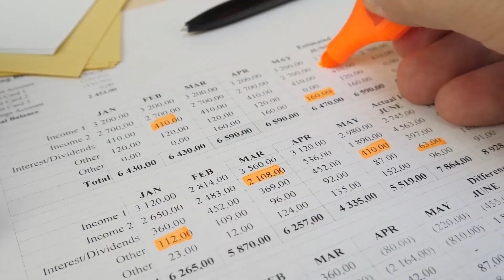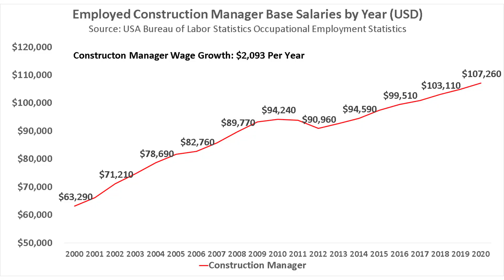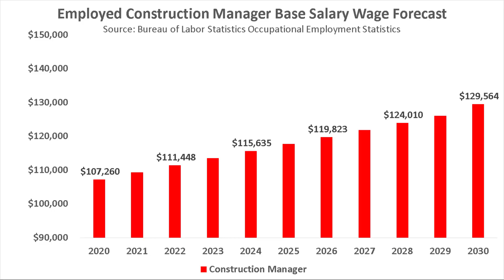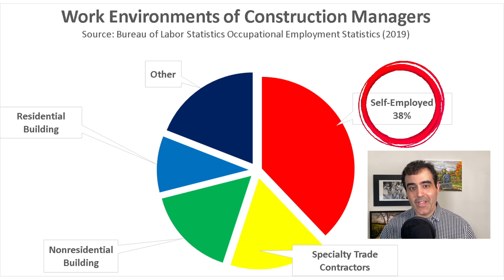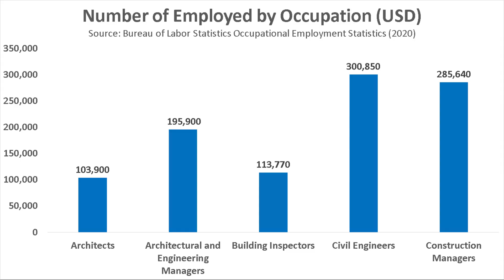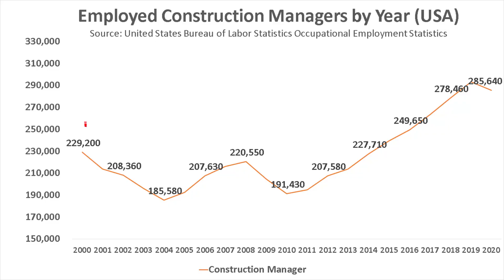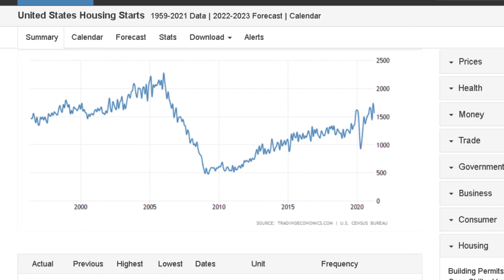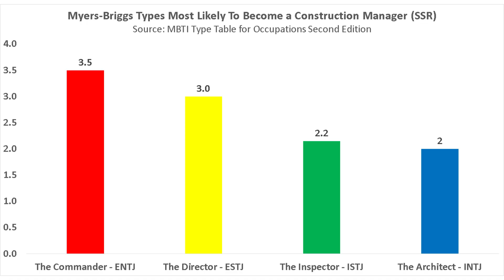Become a Construction Manager in 2021? Salary, Jobs Market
//Discover Your Dream Career Course (Coming September 1, 2021)

Timecodes

0:00 - Intro
0:24 - What is a Construction Manager
1:23 - Construction Manager Compensation
3:50 - Construction Manager Job Market
7:54 - Ending Notes

Construction managers plan, coordinate, budget, and supervise construction projects from start to finish. Construction managers, often called general contractors or project managers, coordinate and supervise a variety of projects, including building public, residential, commercial, and industrial structures as well as roads and bridges. Either a general contractor or a construction manager oversees the construction phase of a project, including personnel, but a construction manager may also consult with the client during the design phase to help refine construction plans and control costs.

These managers coordinate construction processes so that projects meet design specifications and are completed on time within budget. Some construction managers are responsible for several projects—for example, building multiple homes—at once.

Construction managers work closely with other building specialists, such as architects, civil engineers, and trades workers, including stonemasons, electricians, and carpenters. Depending on the project, construction managers may interact with lawyers or government officials. For example, when installing municipal sidewalks, construction managers may confer with city inspectors to ensure that the project meets required material specifications.

🧑‍🚀 My blog and business are powered by Kajabi!